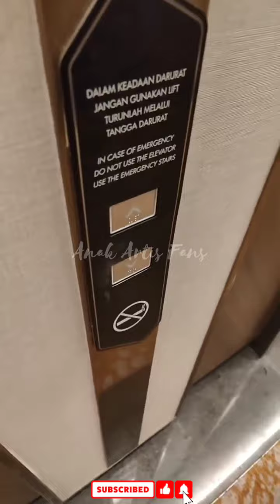Berasa Rumah, Kiano Sarapan Pake Kolor Sunat Di Hotel Bandung 😂